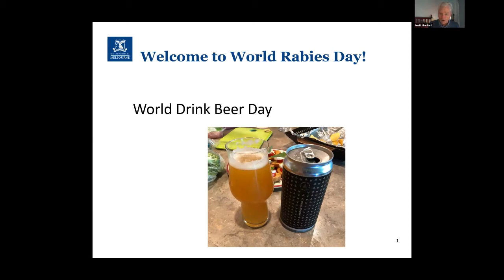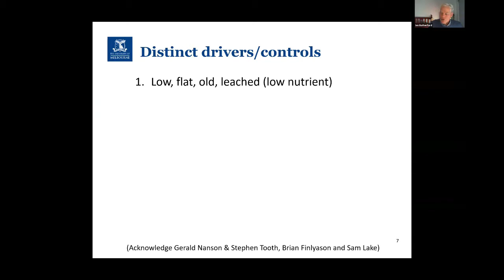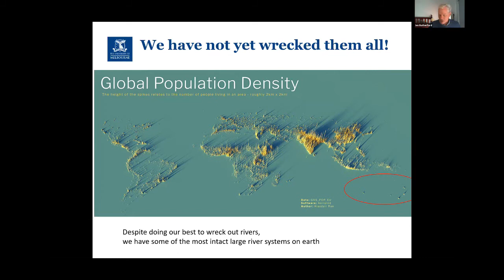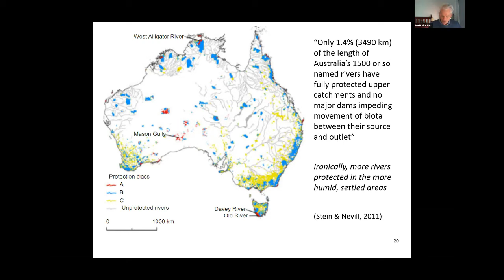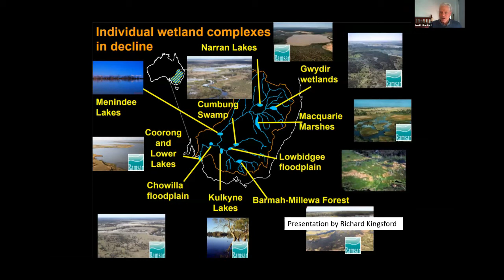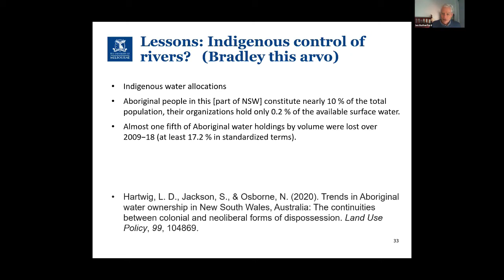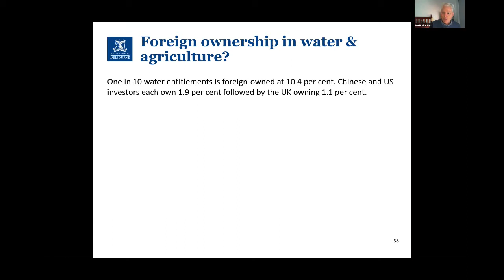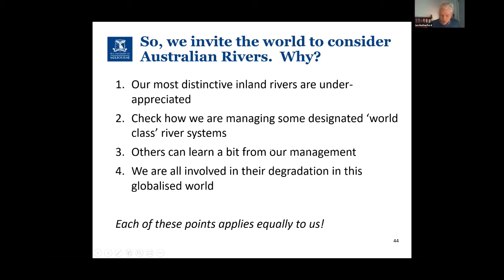RBMS River Fest - Keynote speaker - Professor Ian Rutherfurd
Recorded by the River Basin Management Society on 29 September 2020 as part of the RBMS River Fest for World Rivers Day. Keynote speaker Professor Ian Rutherfurd spoke about 'Why should the world care about Australian rivers?'.